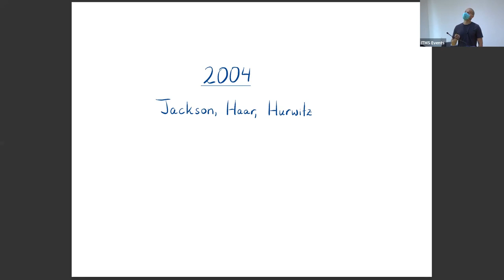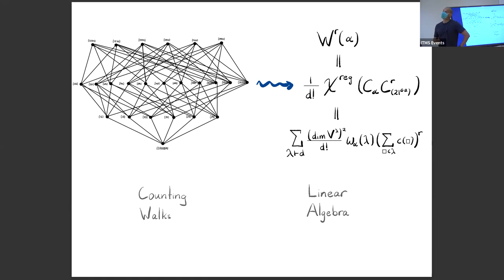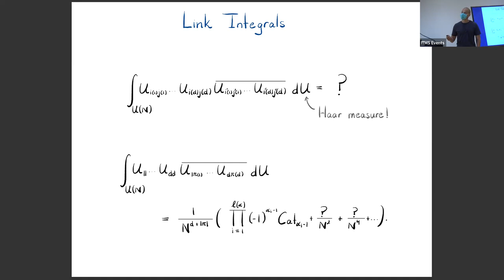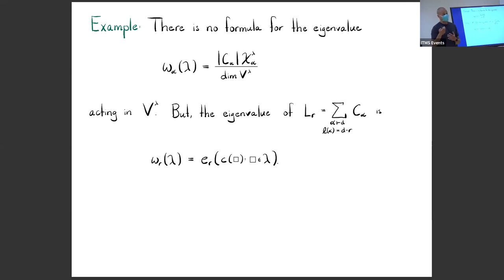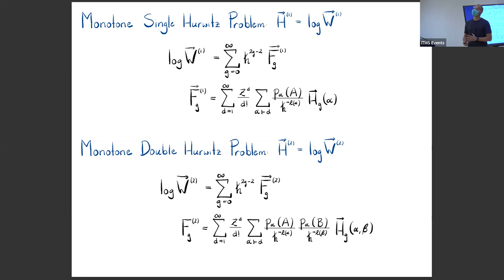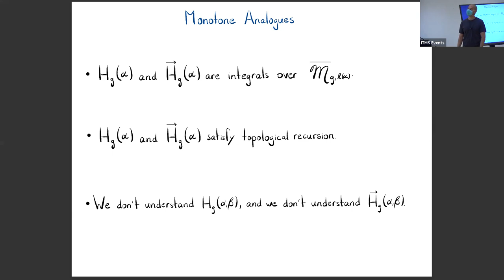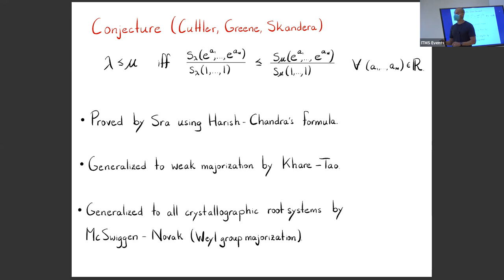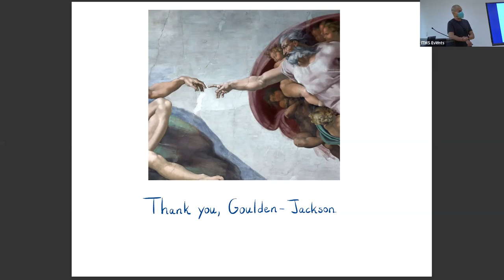24May2022 CAE Hurwitz, Goulden, Jackson: an eternal enumerative braid_Jonathan Novak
Presented at the Combinatorial and Algebraic Enumeration Conference on May 24, 2022 at University of Waterloo.